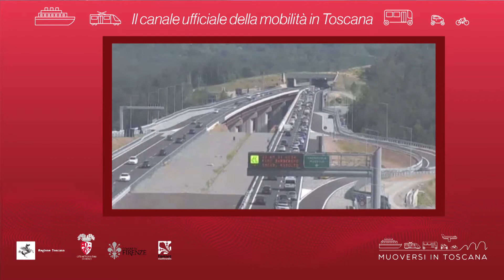Muoversi in Toscana - Edizione delle 17 del 2 settembre 2019